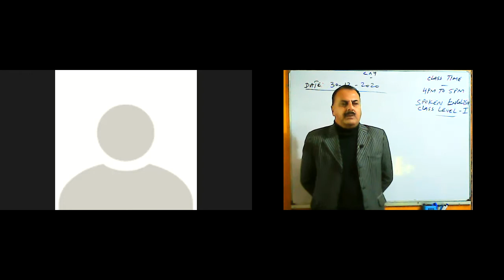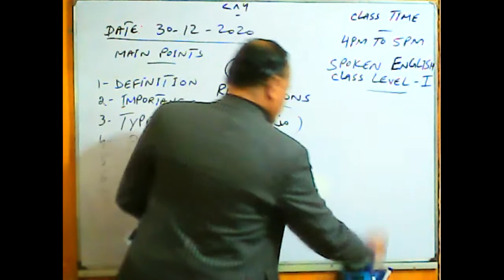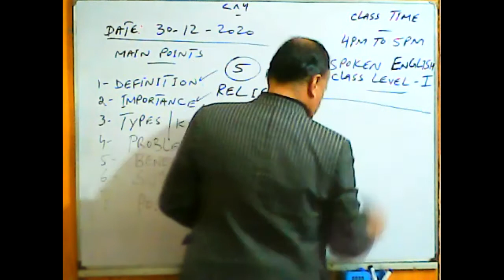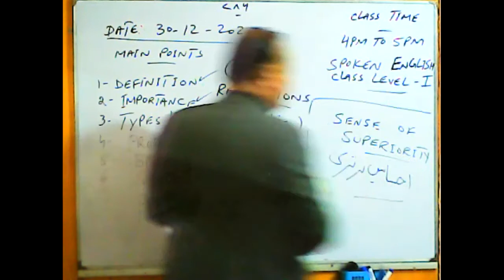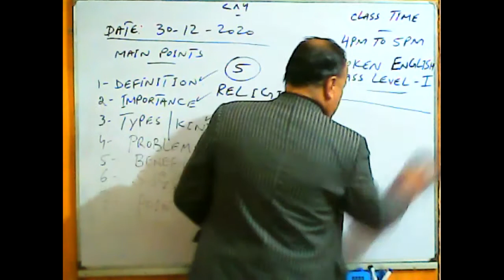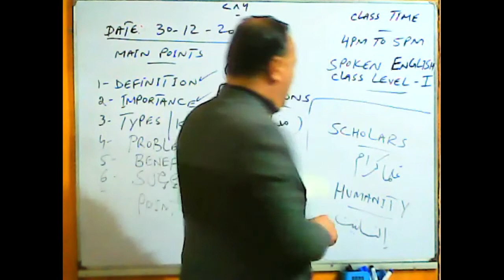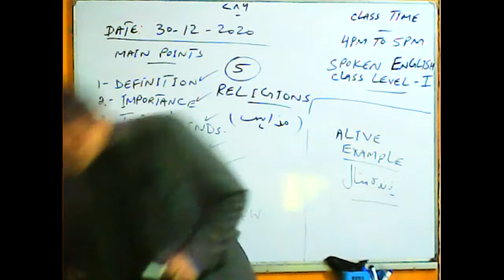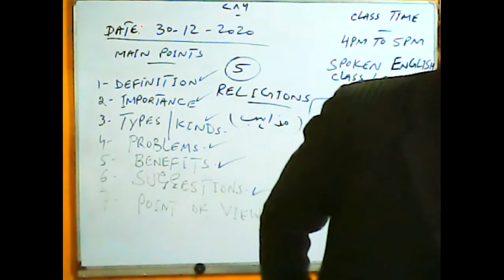Spoken English Level I Dec 30, 2020 Timing 04 00 PM To 05 00 PM